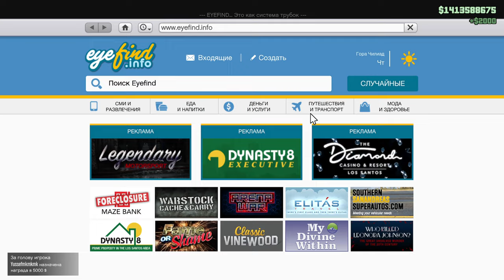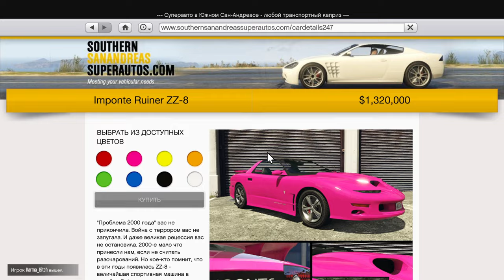Новые машины Grand Theft Auto V